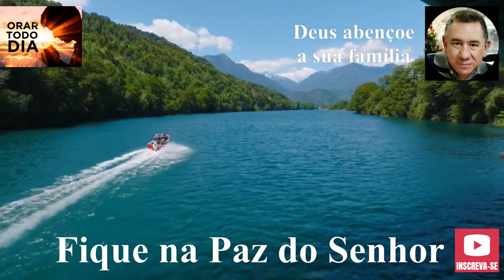NOITE DE ORAÇÃO. VAMOS FALAR COM DEUS.